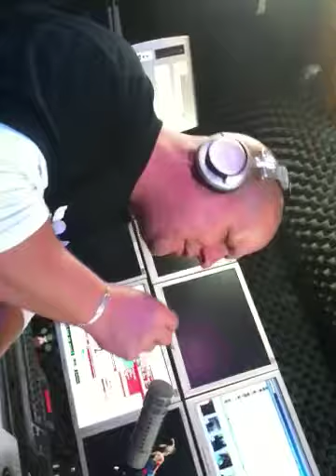Das braucht man auch nicht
Das nicht